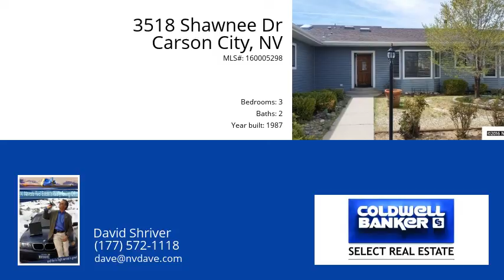3518 Shawnee Dr Carson City 89705 - MLS #160005298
Great 3 bedroom home in the Jacks Valley area. Close to schools, shopping, services, and all your outdoor activities. This home sits on an elevated lot with excellent west/South West views of the Sierras. There is abundant room for toys and pets. The property has a large horse setup with enclosed cover plus an additional steel building suitable for a tack shed, garage, or workshop.